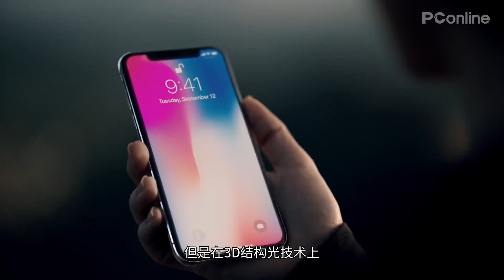【PConline】iPhone无缘屏下指纹？分析师：苹果不感兴趣